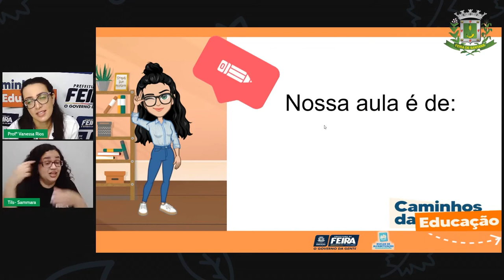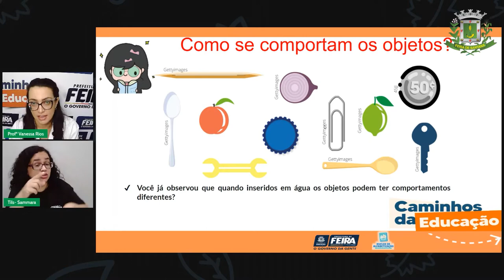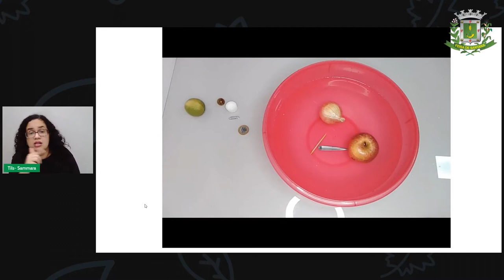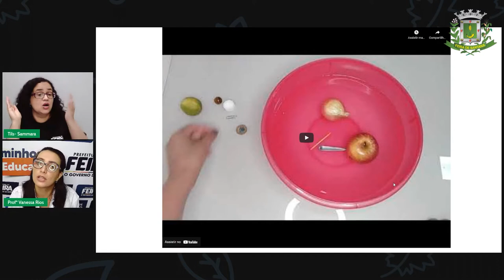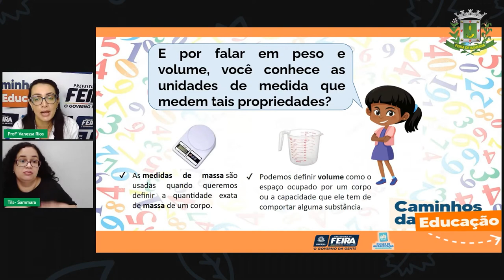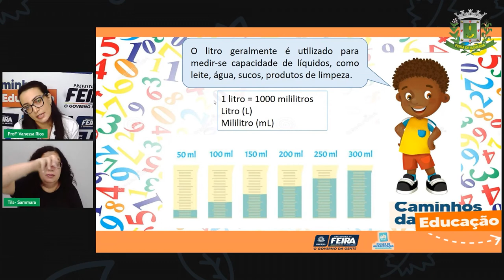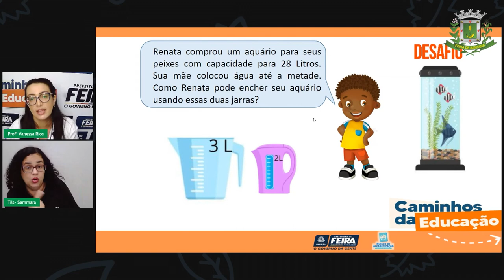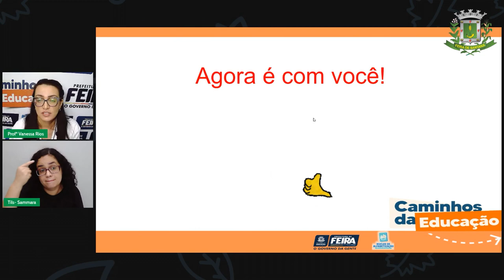Aula 132/78 5ºANO Profª Vanessa Rios Matemática e Ciência Naturais Você sabe o que é Densidade